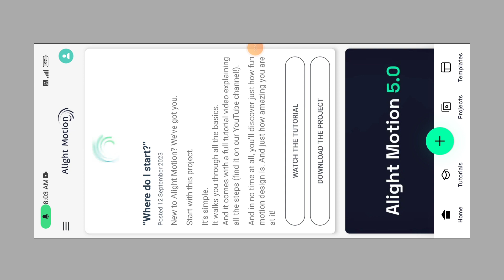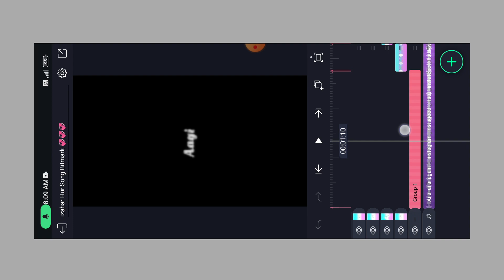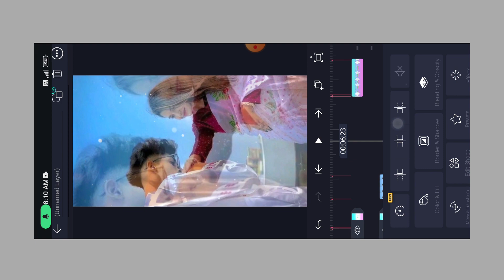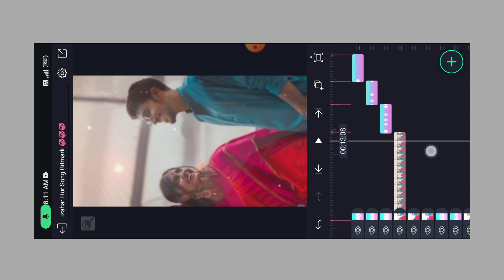Izhar Hua Hume Bhi Pyar Hua Trending Xml Video Editing | Instra Trend Izhar Hua Status Video Editing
Instra Trend Lo-fi Love 💞 Status Editing | New Trending Alight Motion Lo-fi Status Editing

                    EDITOR PRADIP
Alight motion pro app link��👉👉 👉👉

instra trending lofi love status editing
Izhar Hua Hume Bhi Pyar Hua Trending Xml Video Editing
Izhar Hua Hume Bhi Pyar Hua xml file
Izhar Hua Hume Bhi Pyar Hua xml video editing
Izhar Hua Hume Bhi Pyar Hua status editing
instra Trend lofi status video editing
new trending love status editing
new trending alight motion lofi love status editing
new trending alight motion love status editing
new trend alight motion video editing
alight motion love status editing
alight motion couple video editing
lofi remix status
whatsapp status
lo-fi remix status video editing
love status
alight motion trending status video editing
love lofi remix status video editing
trending status video editing in alight motion
new lofi status video editing